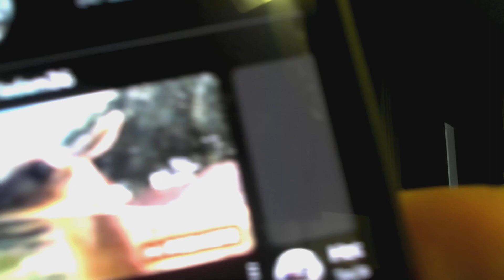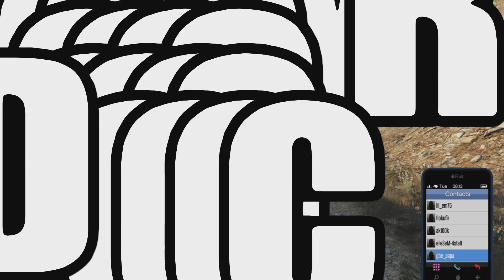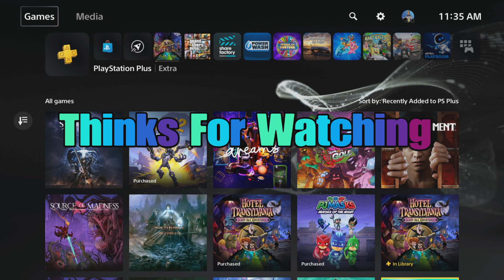Paw Patrol World Ep5 Saving Alex